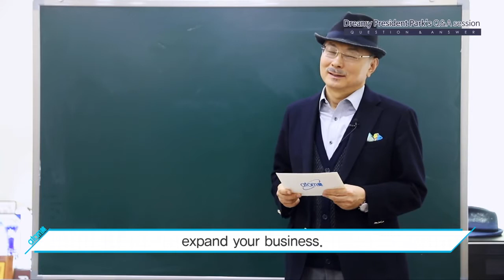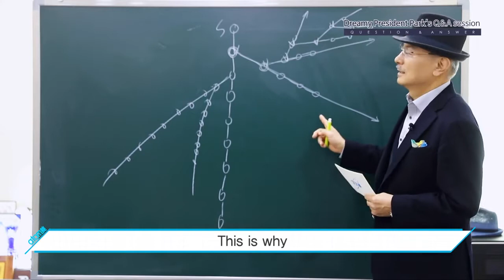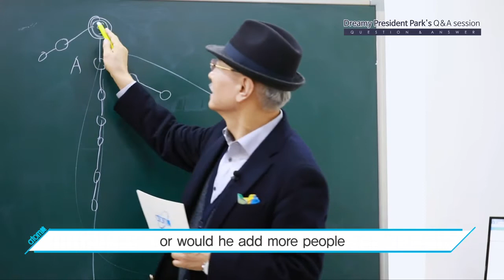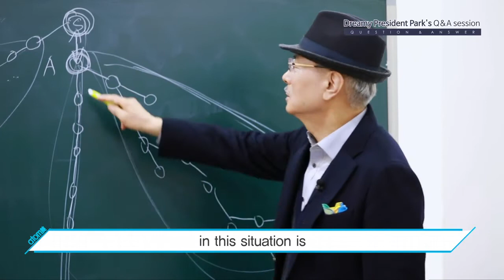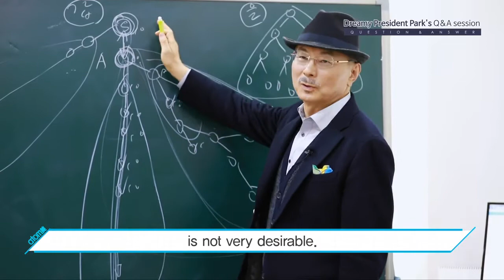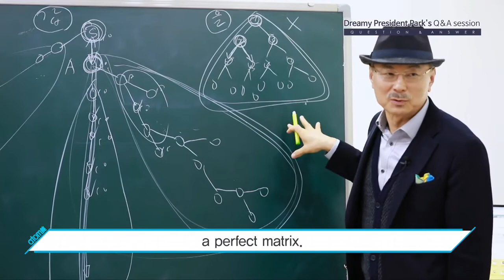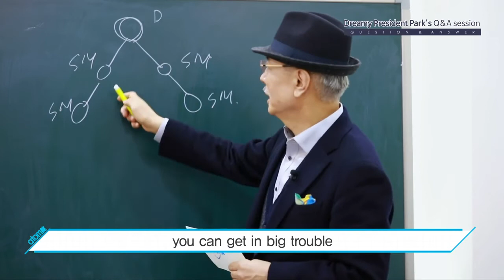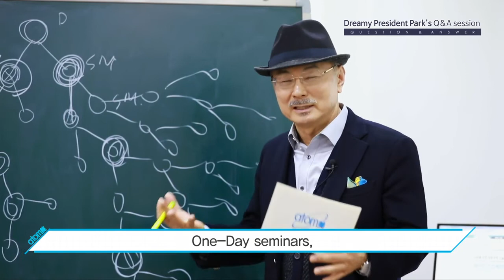Atomy CEO Mr Park's Q&A Session - Part 2